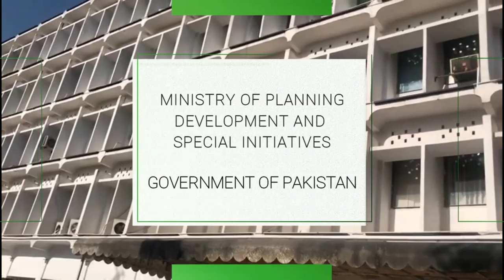Dr. Muhammad Jehanzeb Khan Addressing A meeting on Promotion of Heritage sites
A meeting was held under the Chairmanship of Deputy Chairman Planning Commission Dr. Mohammad Jehanzeb Khan on “Preservation, Development & Promotion of Heritage Sites of Khyber Pakhtunkhwa” in Islamabad. The meeting was organized under the tourism section of Planning Ministry.

The meeting was attended by the representatives of Embassies of China, SouthKorea, Thailand, WorldBank, AghaKhan Cultural Support Program and expert on Ghandara Civilization from Karachi University.

Director of Archeology and Museums, Government of Pakistan, Director of Archeology and Museums, Government of Khyber Pakhtunkhaw, Secretary Tourism, Government of KP and senior officials of Planning Ministry also attended the meeting in virtual mode.

The Deputy Chairman Planning Commission Dr. Muhammad Jehanzeb Khan in his opening remarks said that conventional approach of protecting heritage sites is largely tourism driven.

Dr. Khan emphasized 4 P’s Preserve, Protect, Propagate & Promote while adopting policies & initiatives for tourism sector. He said preservation & protection of cultural sites is not only infrastructure development. The focus should be on how to conserve & protect the asset.

The Deputy Chairman Planning Commission asked the development partners to harness the expertise for Pakistan, guide and help in designing the conservation efforts.

Dr. Jehanzeb Khan highlighted that Pakistan require specialists to get its own experts, and there is need to channelize the funds through specialized agencies which have the ability to conduct the work with sensitivity, deference and care.

The Deputy Chairman noted that infrastructure development carries significant importance but the designs and work must not be alien to the environment and must be carefully planned. He emphasized that local communities must be involved by recognizing economic perspective besides heritage importance thus producing opportunities of livelihood as locals are the owners of the heritage.

In his concluding remarks, Dr. Khan thanked the Embassy of China for their offer on training opportunity with provision of equipment and technology. Deputy Chairman Planning Commission advised Government of Khyber PakhtunKhwa to move through the Economic Affairs Division and pursue the offer presented by Embassy of China.

The DCPC also acknowledged the efforts by the Government of Italy and South Korean Embassy for their plans on promotion of Heritage sites in KP and requested them to bring in the expertise and specialized consultants to provide guidance on valuable initiative. The Government of Italy has offered 6 million Euros for establishment of heritage field schools in KP.

The Deputy Chairman Planning Commission further highlighted that research grants would be helpful for scholars who investigate heritage sites, and publish reports and such grants need to be available to anyone interested in the sector.

Dr Jehanzeb Khan advised Government of KP that advisory committee has to be notified for protection and promotion of heritage sites and the dialogue would continue to seek additional perspective and support. It would be a platform for all provinces, regions, development partners and other stakeholders for deliberation and finding a way forward for protection of heritage sites and dovetailing them with tourism.